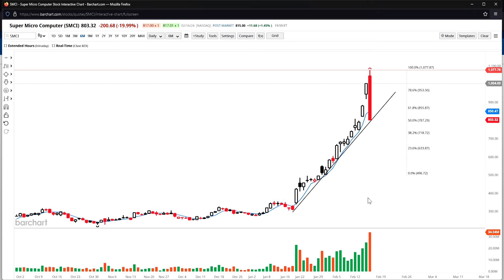SMCI (Super Micro Computer) Up 766%. Is it Still Worth Buying ?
Amazon,
Tesla,
Google,
Meta,
Apple,
Microsoft,
Nvidia,
Amd,